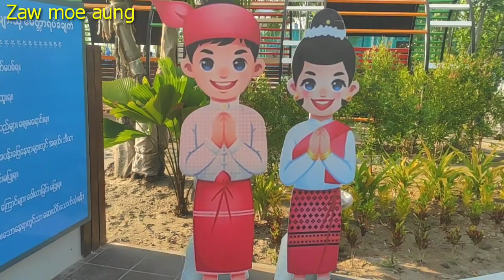မွန်ပြည်နယ် မော်လမြိုင်မြို့ကမ်းနားလမ်းမှာအသစ်ဖွင့်ထားတဲ့ ရာမည ပန်ခြံ သို့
• Niwel - My Life (...